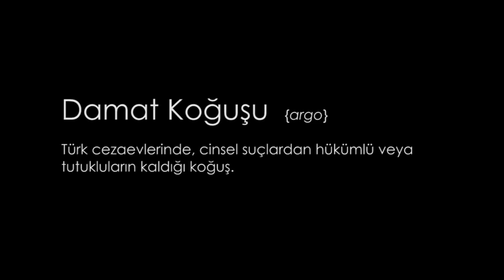Damat Koğuşu Filmi - 2017 - Fragman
“Damat Koğuşu”, tecavüz suçlularının bulunduğu koğuşlara verilen isimdir. Bu koğuşlarda, yargının adaletine inanmayanlar, kendi yasadışı “adalet”ini kurar. Bu acımasız sistem içinde, “ceza” bir gelenek, “infaz” ise kaçınılmazdır. Taciz, tecavüz, çocuk istismarı gibi suçları kesinleşmiş olanların, cinayet suçlusu gözüpek mahkumlarla aynı yerde tutulduğu, korku ve dehşetin, işkencenin ve acının her an yaşandığı bu yerde “merhamete” yer yoktur . Damat koğuşlarının, Türkiye’de yaşanmış gerçek öykülerinden ilham alınan filmde, tecavüz suçlamasıyla koğuşa getirilen bir gencin (Yusuf) ekseninde, bu koğuşta gerçekleşen olaylar anlatılmaktadır. Kimin masum, kimin suçlu olduğunun adım adım anlaşıldığı hikayede, içerde yaşanan şiddet tüm gerçekliğiyle aktarılır.